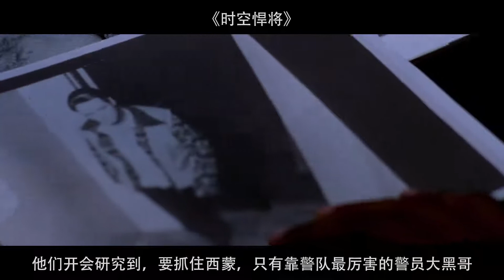男子获得不死之身，胳膊被打断也不怕，靠近玻璃就能轻松修复